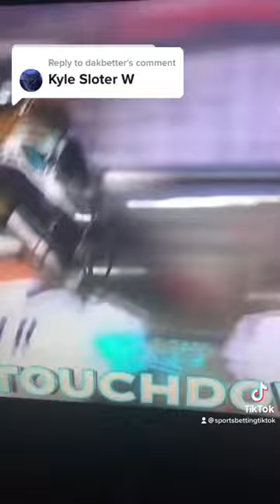Kyle Sloter touchdown pass. From the USFL to the NFL. Jacksonville jaguars Las Vegas raiders.